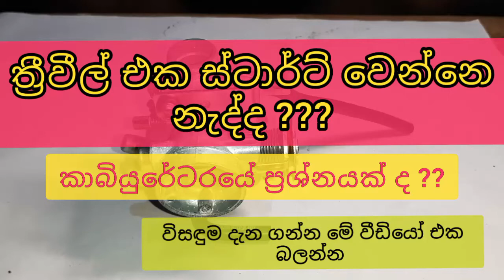How to Fix Starting Problem of Threewheeler | ත්‍රීවිල් එක ස්ටාර්ට් වෙන්නේ නැද්ද? එහෙනම් බලන්න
How to manage the starting problem of the three wheeler. Carburetor problem. Repairing the Carburetor.

Greasing the 4 Stroke Threewheel Clutch OEM In Sinhala |ත්‍රී වීල් ක්ලච් ඕම් ග්‍රීස් කරන හැටි :

How to Fix Carburetor Over Flow in Sinhala | කාබියුරේටරයෙන් පෙට්රල් ඔ්වර් ෆ්ලෝර් වෙනවද? විසඳුම මෙන්න :

How to Identify Your ThreeWheeler 5 PORT or 3 PORT| ත්‍රීවීල් එක 5 PORT ද? 3 PORT ද? :